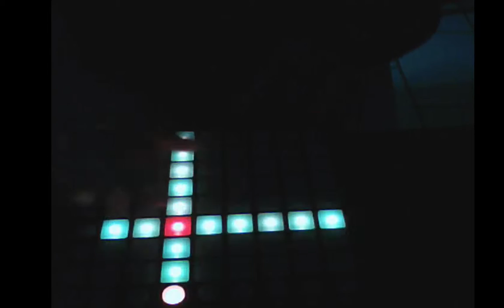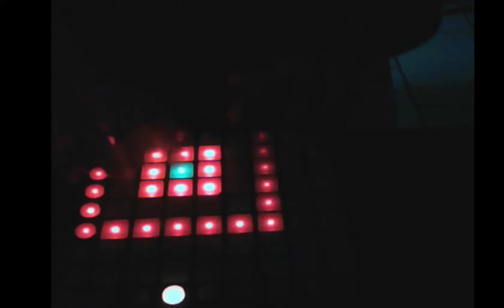Skrillex Kyoto Launchpad